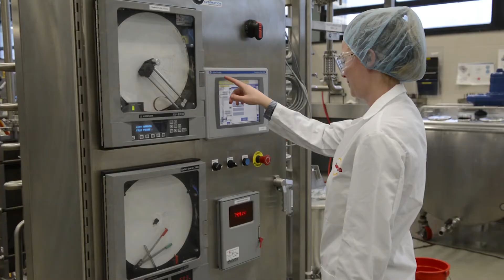Chaire de leadership en enseignement en technologie fromagère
La CLE en technologie fromagère poursuit les objectifs suivants :
- Assurer la formation d’une relève spécialisée en technologie fromagère
capable de soutenir l’innovation pour assurer la compétitivité du secteur
fromager québécois sur les marchés canadien et international.
- Développer des contenus de cours en fonction des réalités du milieu
pratique afin de préparer les cohortes diplômées à relever les défis
industriels d’aujourd’hui et de demain.
- Élaborer une formation en technologie fromagère qui inclut des activités
de formation pratique.
- Faciliter l’accès à un expert en technologie fromagère qui enseignera
et qui sera une ressource incontournable en fromagerie à l’échelle
nationale et internationale, pour tout le secteur de la transformation
laitière.
- Promouvoir la formation continue auprès des entreprises, notamment
par la mise sur pied d’une École de printemps consacrée à l’adaptation
des procédés de fabrication.

Julien Chamberland est le titulaire de la Chaire